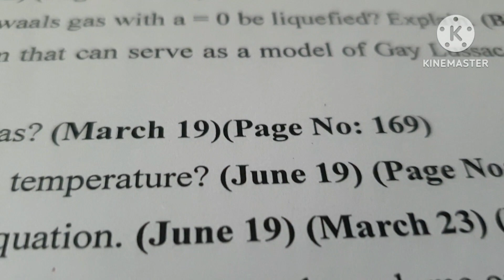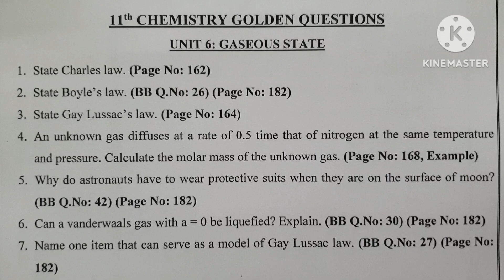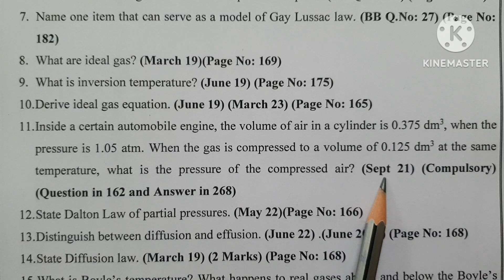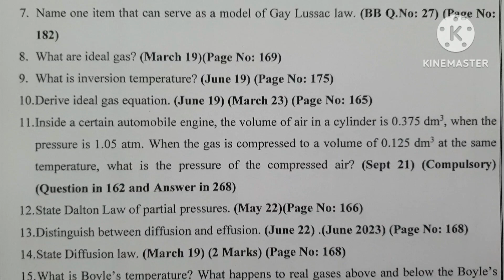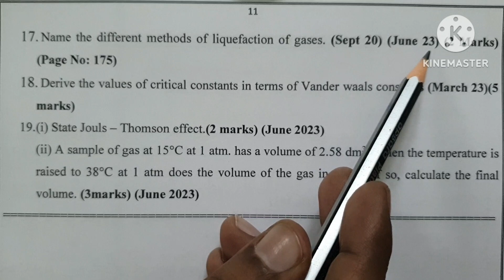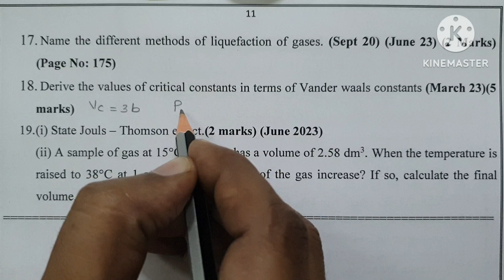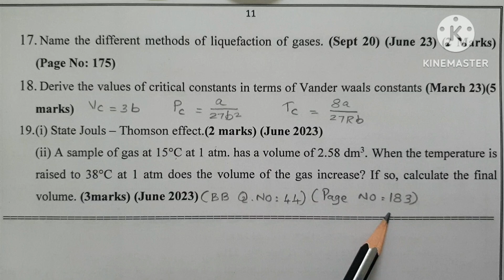11th chemistry/Golden questions/public questions/unit 6 important questions/with answer/Half yearly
11th chemistry/Golden questions/public questions/unit 6 important questions/with answer/Half yearly questions discussed in this video

YOU CAN DOWNLOAD THE PDF FROM THE FOLLOWING LINK